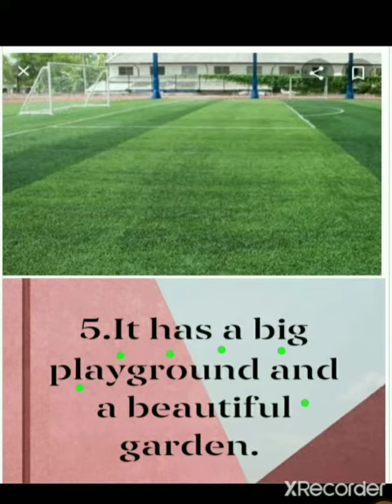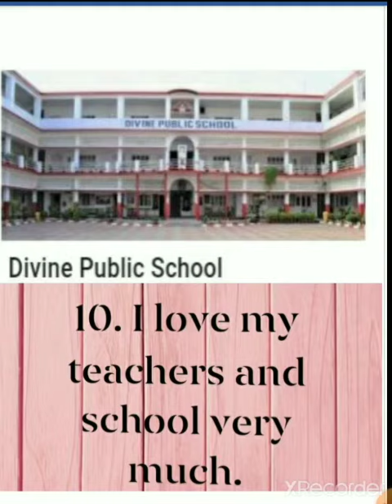Class 2 Composition - My School 🌟🌟🌟